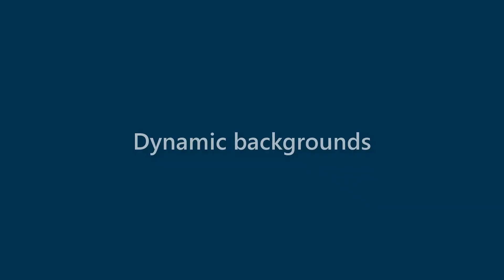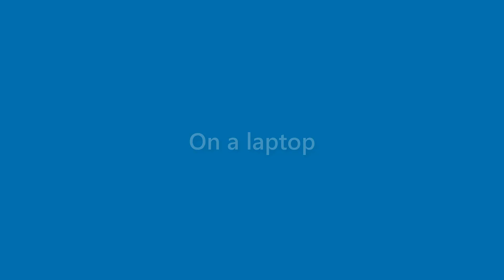Terrance Tanner - appearance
Name Look - Terrance Tanner - appearance. In this video we present "Terrance Tanner" name look and feel in various scenarios.
This video will cover:
How does "Terrance Tanner" look as a personal letterhead?
How does "Terrance Tanner" look on a business card?
How does "Terrance Tanner" look on a computer/laptop screen?
How does "Terrance Tanner" look with different background colors?
How does "Terrance Tanner" look with various fonts?